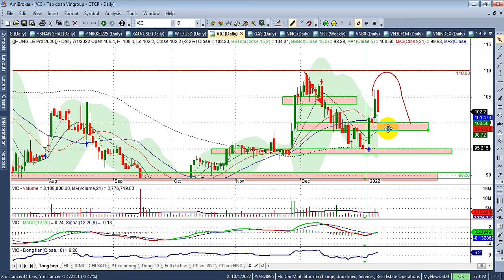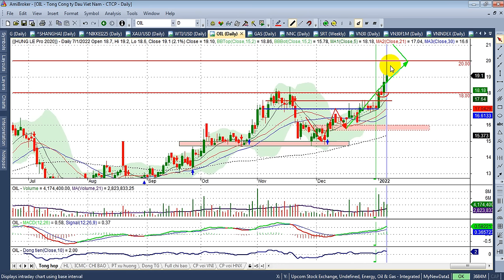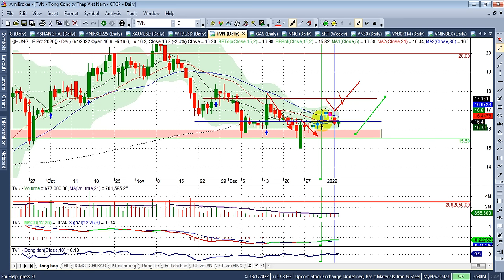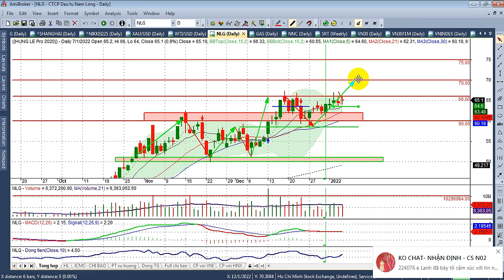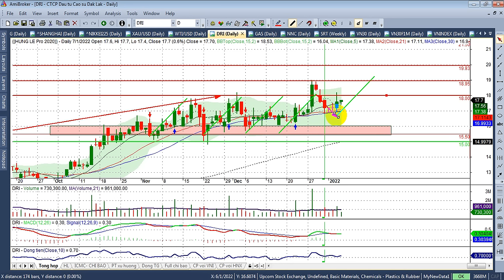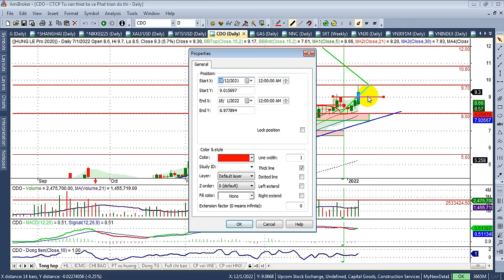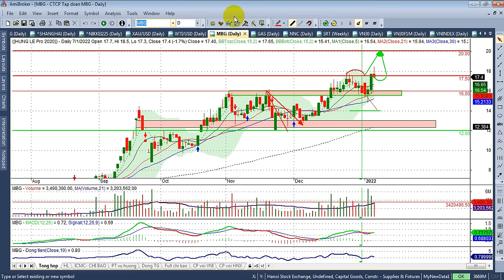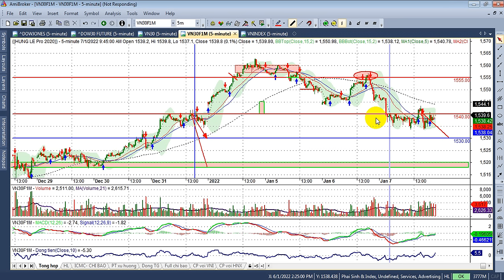Chứng khoán hôm nay, tuần 10-14/1| Test hỗ trợ Vn1510-20; PS&vn30 1530, dệt may, pen...| - VIDEO 189